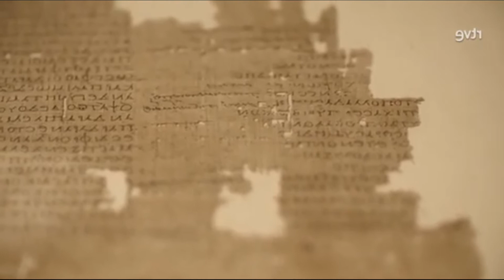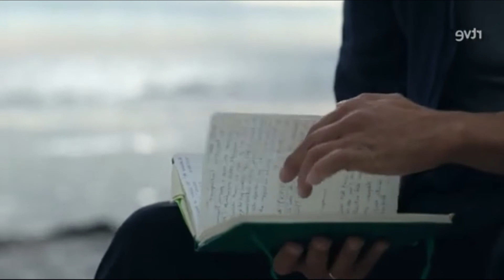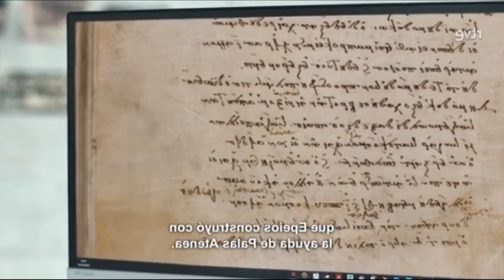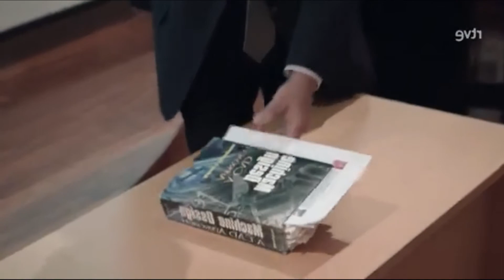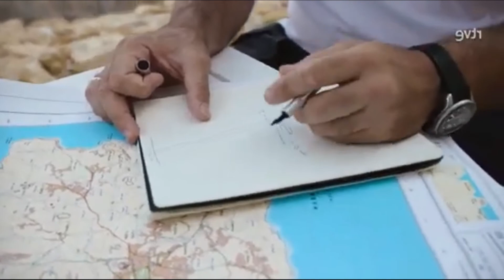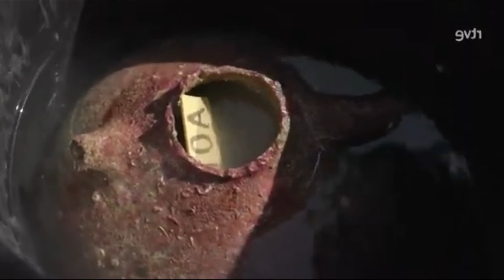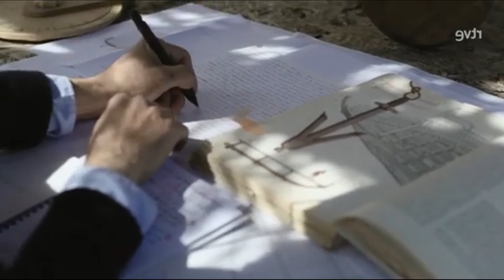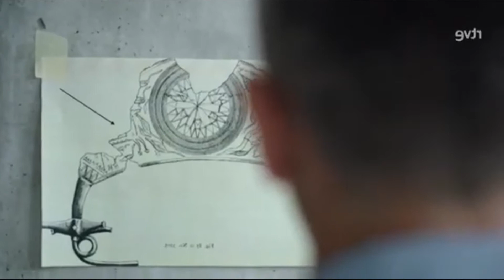Documental - El caballo de Troya, tras el rastro de un mito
El caballo de Troya fue un artilugio con forma de enorme caballo de madera que se menciona en la historia de la guerra de Troya y que según este relato fue usado por los aqueos como una estrategia para introducirse en la ciudad fortificada de Troya.